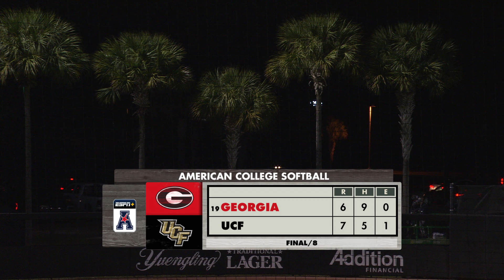ESPN Recap: UCF Beats #12 Georgia on Opening Knight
Shannon Doherty's walkoff bomb lifted the Knights to a 7-6 victory in extras to begin the 2022 season. Eric Lopez and Francesca Enea take you through how the Knights got it done on Opening Knight.